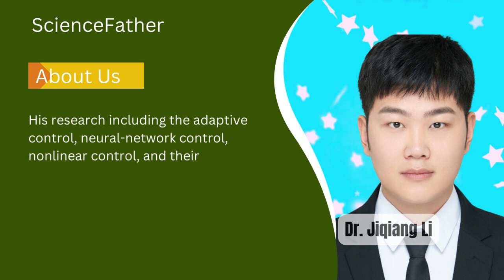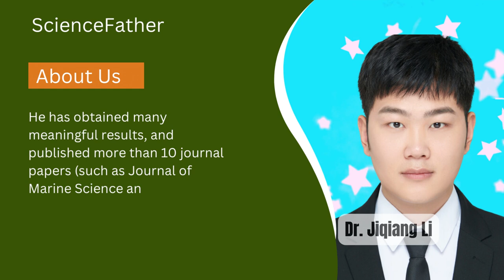Dr. Jiqiang Li | Dalian Maritime University | China | Best Researcher Award